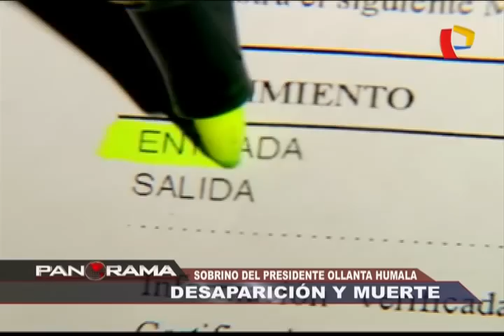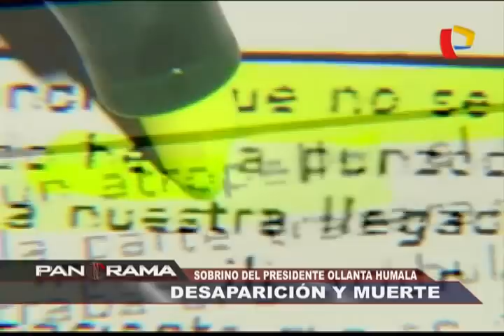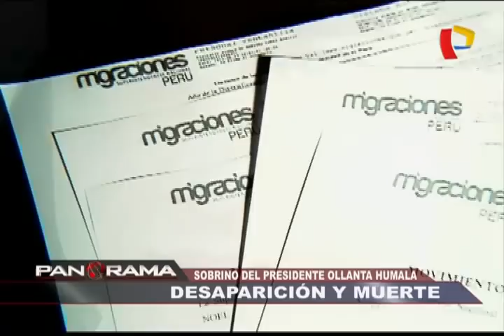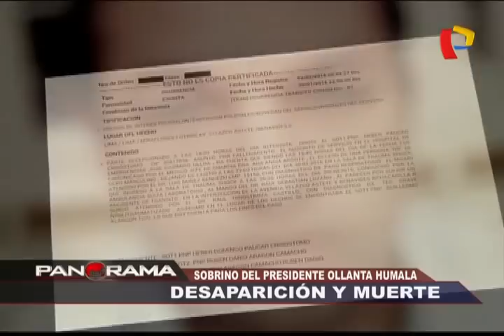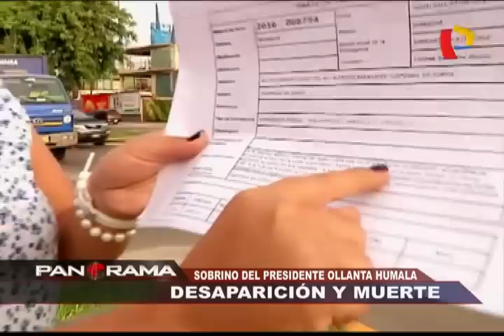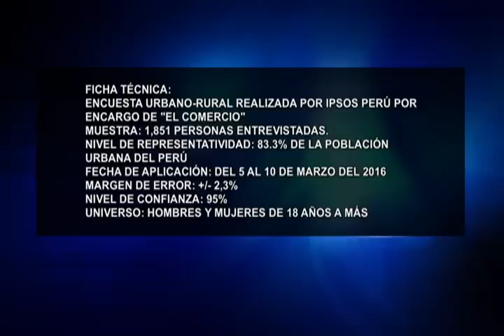Desaparición y muerte: el sobrino de Ollanta Humala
La misteriosa tragedia que enlutó esta semana a la familia presidencial.